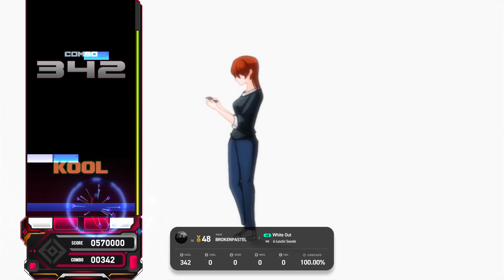[EZ2ON REBOOT : R] {B} White Out 4K HD 7